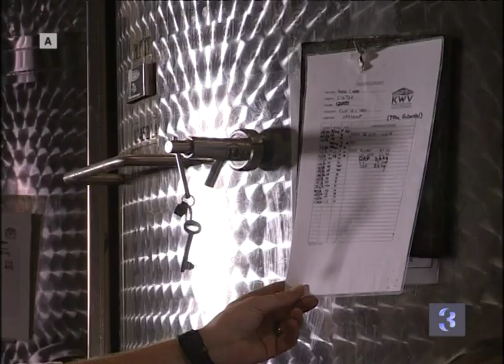Top Billing features Diners Club Winemaker of The Year Johann Fourie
In our toast to wine month, we meet Diners Club Winemaker of The Year Johann Fourie from KWV.

Established in the 1600’s, the KWV vineyards are the second set ever planted in the Cape and Johann Fourie is their latest custodian. Join Jeannie D as she spends the day with Johann to find out more about what goes into his award winning wine, what inspires him and  if he has a favourite vintage!